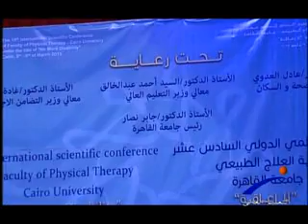من الجامعة - إفتتاح مؤتمر الإعاقة بجامعة القاهرة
قناة النيل للتعليم العالى " برنامج من الجامعة " إفتتاح مؤتمر الإعاقة بجامعة القاهرة ، إعداد / علاء الديدي ، تقديم / محسن العشرى ، إخراج / دينا شاكر ,,, ضيوف الحلقه : أ.د / جابر نصار .. رئيس جامعة القاهرة & أ.د/ علاء بلبع .. عميد كلية العلاج الطبيعى ج.القاهرة & أ.د/ عصام شرف .. رئيس مجلس وزراء مصر السابق & أ.د/ محمد عمرو .. نقيب العلاج الطبيعى بفلسطين ورئيس الإتحاد العربى للعلاج الطبيعى & أ / حسان سرسك .. أ.العلاج الوظيفى بالجامعه الأردنية & د / حمادة عيد .. ا.العلاج الطبيعى بالقصر العينى